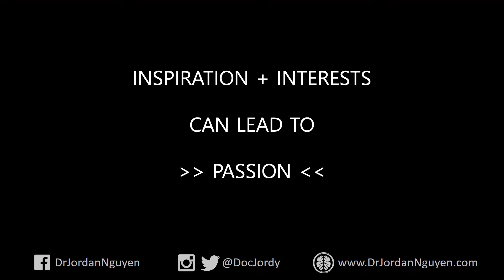Jordan Nguyen - Future of Technology & Humanity.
Jordan Nguyen.
Future of Technology & Humanity.